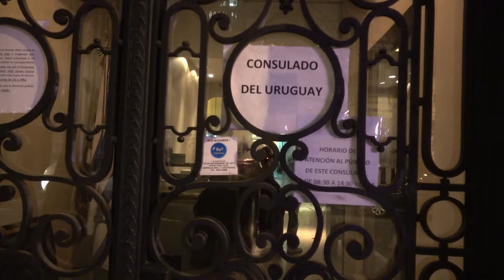Conociendo uruguayos. Henry Carvallo.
Conduce el programa BANDA ORIENAL EN fm Gran Buenos Aires, la GBA FM 102.9 los sábados de 15 a 17 ha.